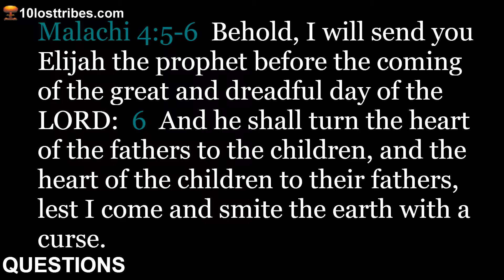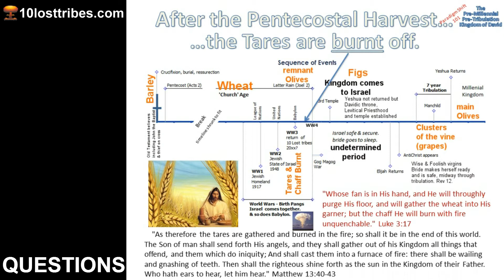Kingdom of David 09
WATCH ALL 19 PARTS